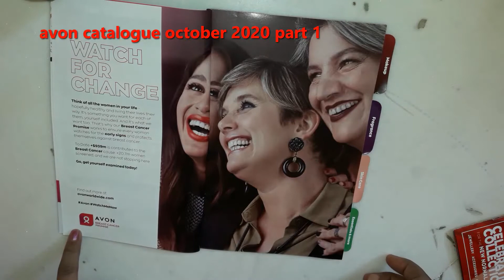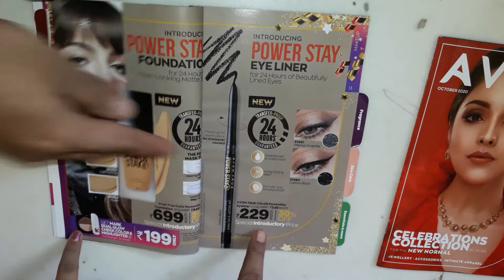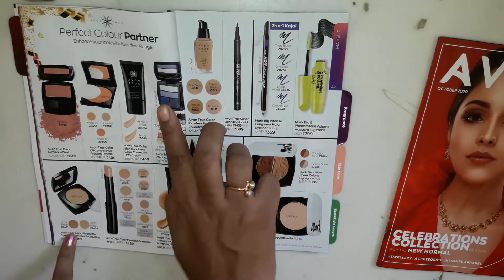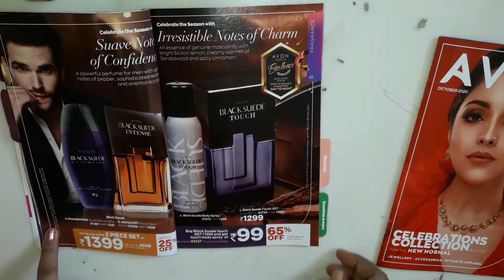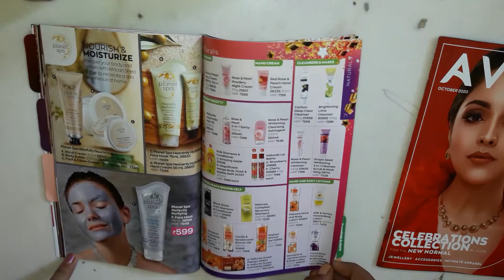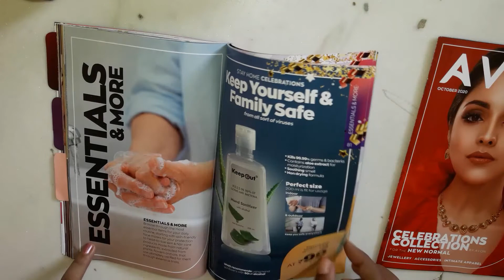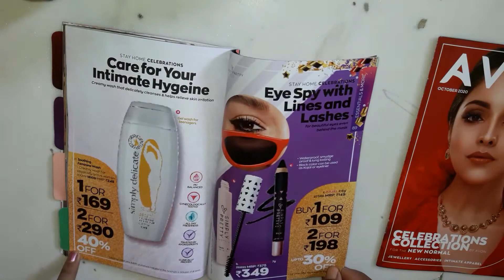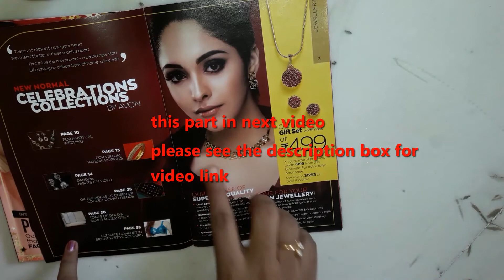avon india october catalogue part 1 ,2020 puja diwali offer 2020 best offer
avon india october catalogue part 2 puja diwali offer 2020

offer//hurry//